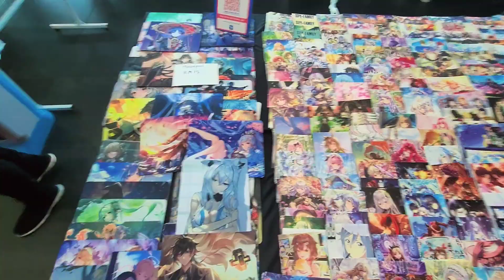Cosplay Vlog: Cosworld Festival day 1-3 highlights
Enjoy some mini cosplay vlog at 1st Avenue.